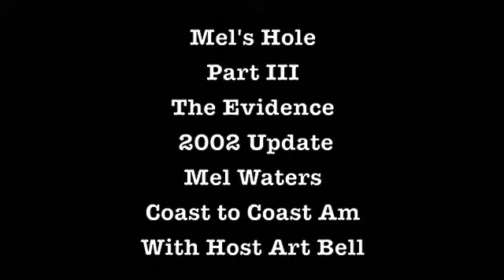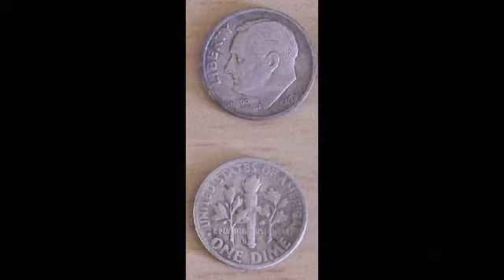Mel's Hole- Part 3 of 5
The story of Mel's Hole - a mysterious pit, possibly as deep as 80,000 feet, located somewhere in the middle of Washington near Ellensburg.